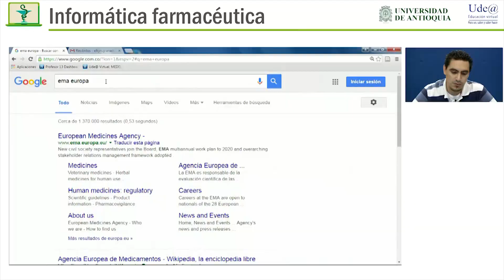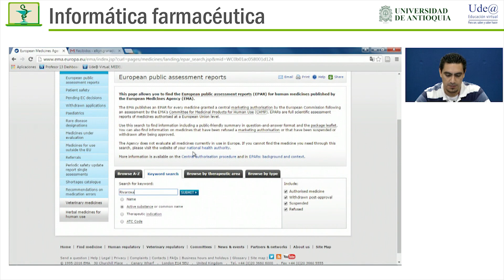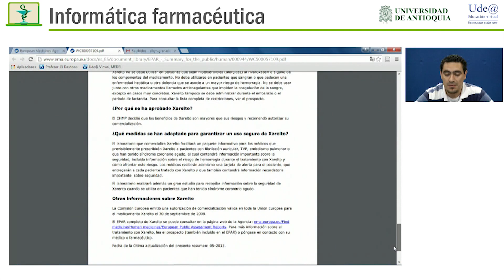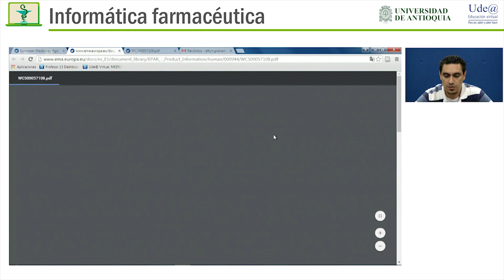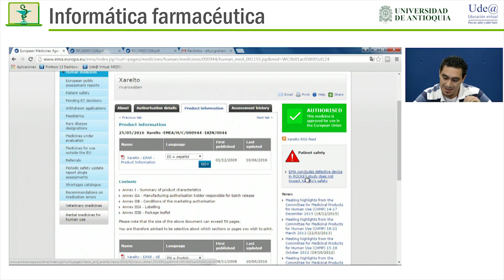Software y páginas web de apoyo e interés 2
Curso Informática Farmacéutica.
Recursos web para la atención primaria en salud, dispensación, interacciones y educación a pacientes.